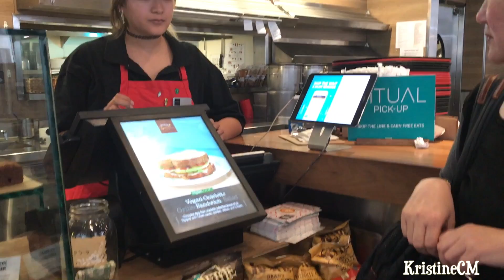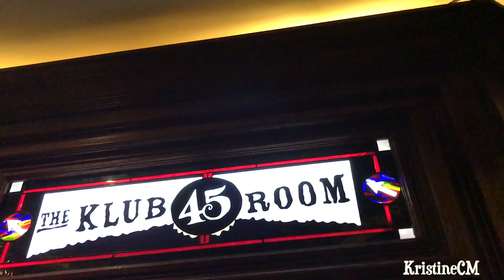EP. 75 | Shopping in Newyork??? - Part 2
Don't forget to thumbs up if you enjoyed this video!

Hi I'm Kristine! I'm glad you found my video, please be sure to check out my collection of videos, where you'll find videos of unboxing, tag videos, RECIPES and Vlogs about our daily life with our 2 shit tzus, work and ramdom things =).. Some videos about my husband's hobbies too! (he has his own channel now pls check it out too! here's the link: Loxtoys !

Our goal is to share a little bit of ourselves and hopefully make you smile. hope you enjoy watching!

** guys I'm not a makeup guru or expert in makeups.(products, applications,etc)I don't wear makeup or do reviews on a daily basis. I have only been trying out makeup maybe 3 years on and off. So my reviews and thoughts are my own and based on my experience only. Thank you.

pinoy na nasa america
buhay america
living the american dream
pinoy youtuber sa america